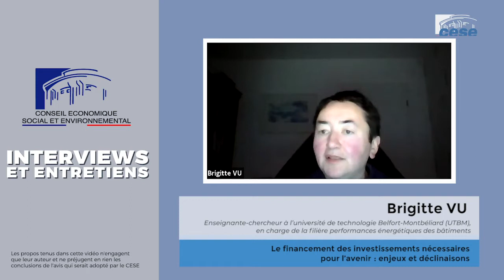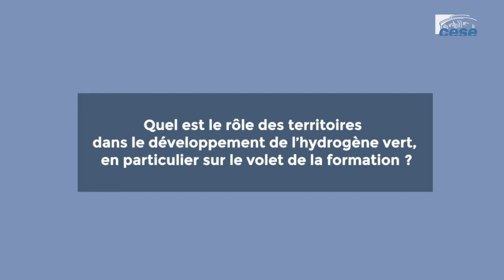Brigitte VU (UTBM) - financement des investissements nécessaires - cese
Questions à Mme Brigitte VU, enseignante-chercheur à l’université de technologie Belfort-Montbéliard (UTBM), en charge de la filière performances énergétiques des bâtiments, auditionnée par la Section économie et fiances du CESE dans le cadre de la saisine : "Le financement des investissements nécessaires pour l'avenir : enjeux et déclinaisons".